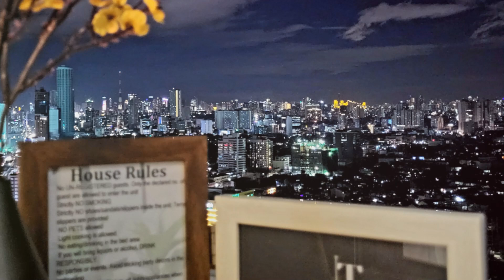Ser Thomas Smart Pad - Fern at The Grass Residences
Experience luxury in our 37th-floor smart condo! Stunning city views with modern design.. Control lighting, climate, and entertainment with your own voice. Walk to trendy cafes, shops, and nightlife.